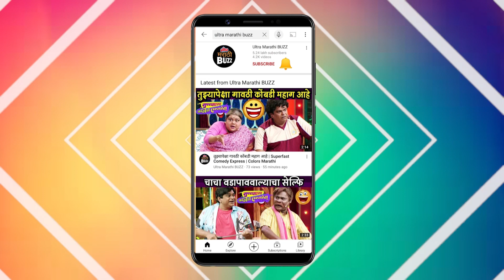Rapid fire With Rupali Bhosale|भरपावसात रुपाली खाते आईस्क्रीम|Aai Kuthe Kay Karte|Star Pravah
Monsoon special Rapid Fire With Rupali Bhosale.